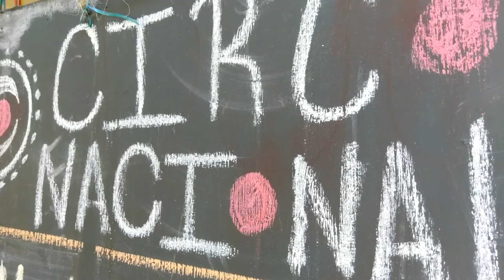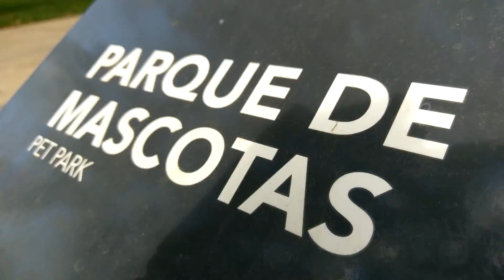ELLA QUERIA IR AL PARQUE! // LUIS MUÑOZ MARÍN PARK DAY // BINDI VLOG 02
En este pasadía visitamos el recién remodelado parque Luis Muñoz Marín junto a Bindi y amigos!

Acérquense a nosotros y disfruten un poco de nuestra linda experiencia y diversión en el parque.

BINDI es una canina sata y pomerania llena de mucha energía y travesuras!

Comparte con nosotros las aventuras de BINDI mientras la llevamos a paisajes exóticos y hermosos alrededor de todo Puerto Rico.

BINDI VLOG 02 // 2016 // Puerto Rico!